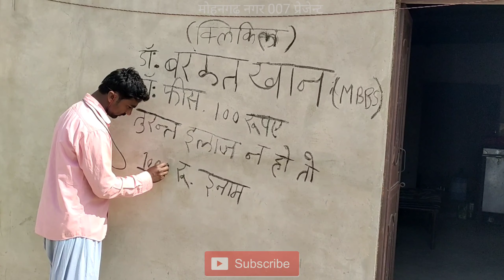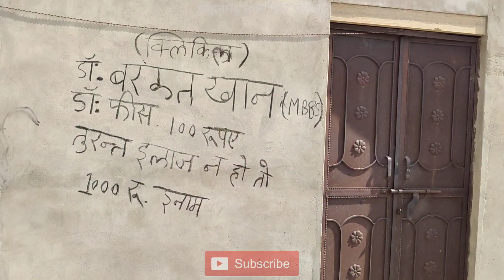नकली डाॅक्टर रो देशी ईलाज || राजस्थानी कॉमेडी || The MGN YT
नकली डाॅक्टर रो देशी ईलाज || राजस्थानी कॉमेडी ||
The MGN YT

प्लीज लाइक, कमेन्ट और  सबस्क्राईब करें 🙏🙏